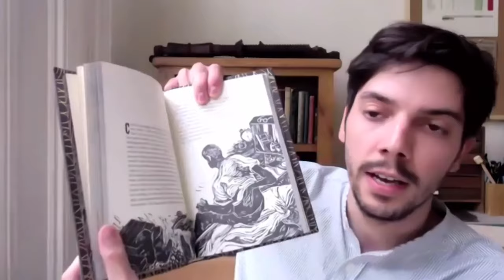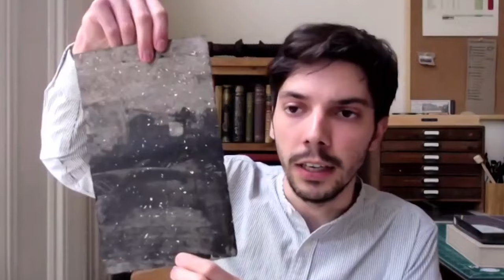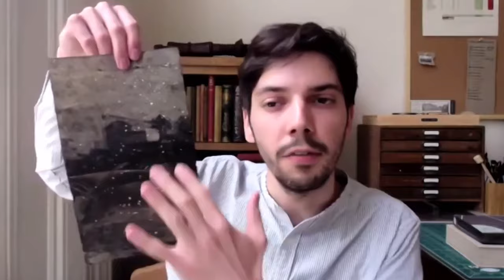🟢 Award-Winning Binding, Gold Tooling, and Graphite Edges - Andreas Maroulis [iBB Podcast #22]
We invited Andreas Maroulis, a Greek bookbinder currently living in the UK. Andreas won an award at the Designer Bookbinders Competition recently with his binding "Of Mice and Men" by John Steinbeck.

In this episode of our podcast, we discuss the binding, the creative process Andreas follows, and some other things like gold tooling and edge decoration.

00:00 - Beginning
01:02 - Gold tooling prize
02:26 - Richly tooled books vs. books with minimalistic tooling
04:24 - Feedback from other members of the Society
06:11 - Creative process and design of the binding
07:17 - Graphite edges with decoration
08:39 - Gold tooling on the turn-ins
09:48 - More technical details
13:45 - How the story influenced the design
23:23 - Finding new uses for gold in bookbinding
32:08 - Graphite and maybe graphene? All sorts of edge decoration
35:17 - A comment on sanding book edges
37:57 - Design sketches and tests
43:35 - Constraints of deadlines